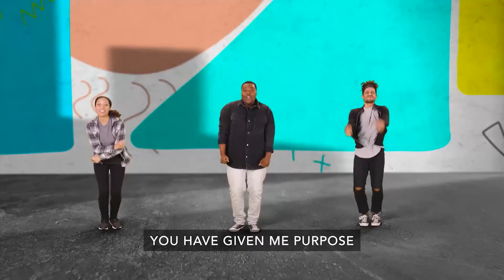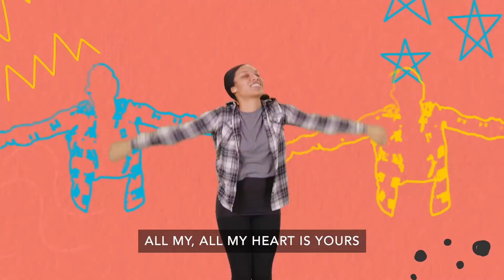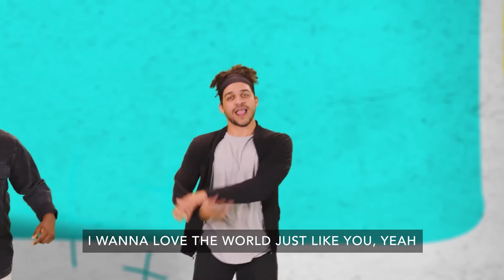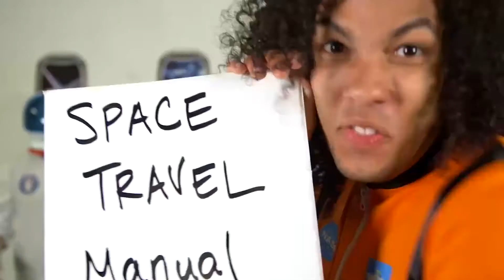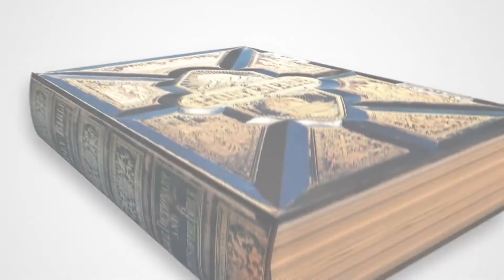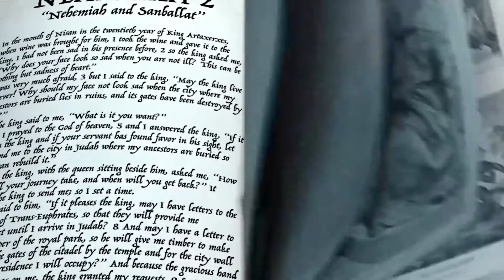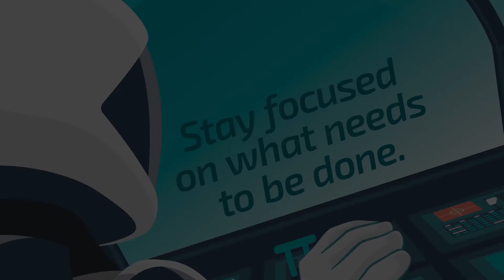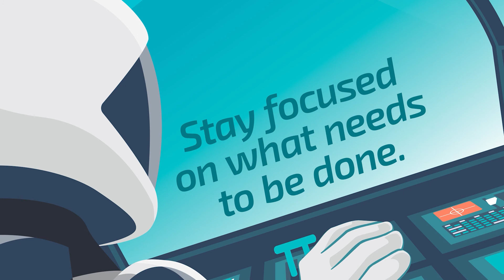9/19/2021 K-5th Grade GoKids Service